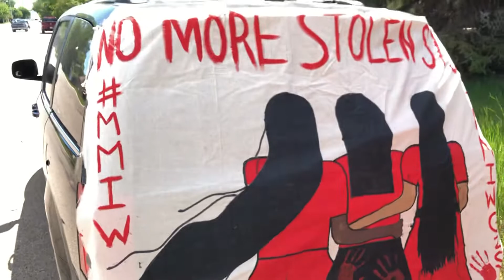June 17, 2021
Kainai Wellness Centre’s Director Aipiihkwikomootakii Terrilynn Fox talks about her staff  joining the 3 men walking to Ottawa in solidarity and support of MMIWG & the 215 Missing IRS children buried at Kamloops Indian Residential School and many others buried in other mass graves at Residential Schools across Canada. The Wellness Centre joined Adam McDonald and his comrades on June 16 as they continued on from Bassano, Alberta.